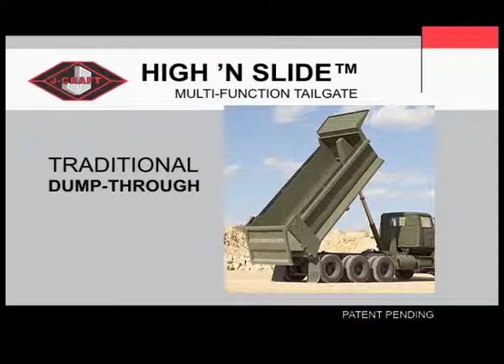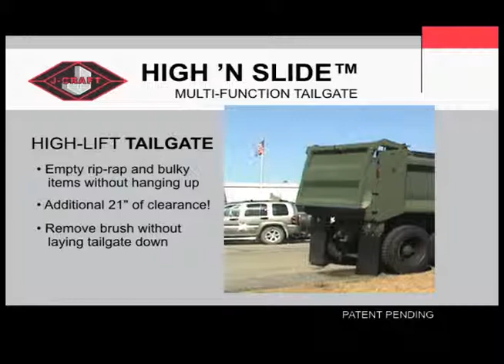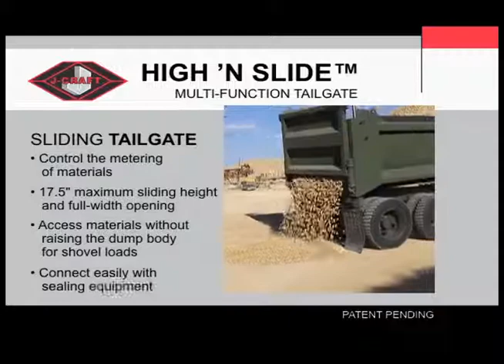J-Craft High 'N Slide™ Multi-Function Tailgate In Action